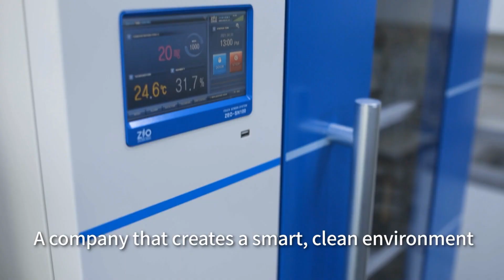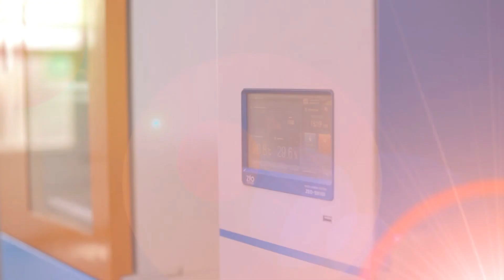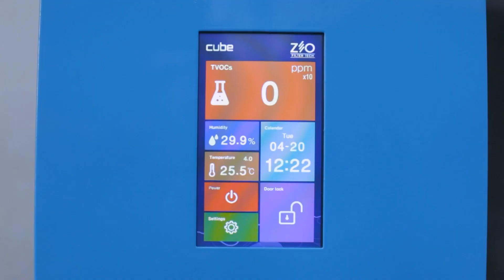ZEO-SN142_ZEOFILTECH CO., LTD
fully enclose reagent cabinet,fully enclosed self-circulating Ion cluster regent cabinet,harmful gas removal system for laboratory,eliminates odor and harmful gase,exhaust type reagent cabinet,multifunctional reagent cabinet,self venting reagent cabinet,self circulating reagent cabinet,various industrial filters,safety cabinet for external materials

# Company Introduction
we provide total Lab solution in domestic. especially our target product for export is reagent cabinet and harmful gas removal system for Lab. About reagent cabinet, harmful gas removal system We are NO.1 company in domestic. Now we have willing export. Hope your interest. Also, we looking for a partner who controls our product in your country.

Strength : Filterless, fully enclosed self-circulating gives you cost-saving and comfort.

# Main Products
1. Reagent
- Enclosed self-circulating reagent cabinet
- Exhaust Reagent Cabinet
- Acid-Base Separation Reagent Cabinet
- Strong acid/ alkali reagent cabinet
- Refrigerated / Freeze-type reagent cabinet
- Assembled / Laminated reagent cabinet
2. Hazardous gas (particulate matter) removal system
3. Waste reagent cabinet
4. Fireproof cabinet
5. Harmful substances trailer
6. Arm hood
7. Dust Collector
8. Industrial Filters